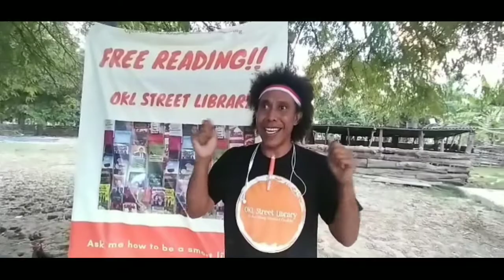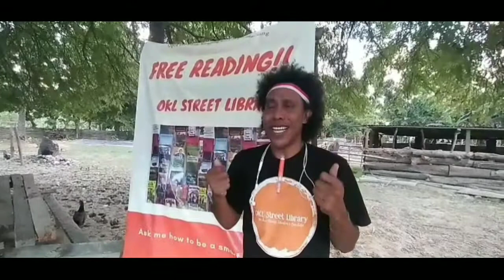Anak-Anak Perbatasan RI-RDTL Peringati Hari Lahir Pancasila Dalam Kesederhanaan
Mengenang hari lahirnya Pancasila 1 Juni 2021, beragam cara dilakukan. Ada yang melaksanakannya dengan cara virtual namun ada pula yang menggelar upacara di lapangan.

Begitu pula halnya dilakukan anak-anak perbatasan RI-RDTL yang tergabung dalam "OKL Sreet Library" di Kabupaten Malaka, Provinsi NTT. Mereka adalah anak-anak Sekolah Dasar (SD) dan remaja yang tinggal di Tahak Debunaruk, Desa Railor, Kecamatan Malaka Tengah.

Mereka mengenakan pakaian rumah, serta mengikat pita melambangkan bendera Merah-Putih pada kepala masing-masing.

Prosesi upacara yang digelar sederhana itu, berlangsung singkat dengan suasana bahagia bagi mereka anak - anak yang tergabung dalam group OKL Street Library.

Salah satu tokoh pemuda yang merupakan Founder OKL Street Library, Oktavianus Klau Lekik kepada Wartawan di sela-sela kegiatan ini, Selasa (1/6/2021) mengatakan, dirinya dan rekan-rekan tak ingin melewatkan momen perayaan Hari Lahir Pancasila khususnya upacara bendera.

Pakaian yang dikenakan mereka saat upacara bendera peringati Hari Lahir Pancasila cukup sederhana.